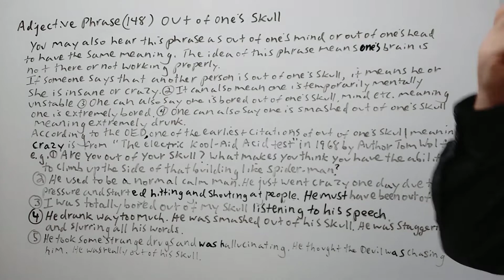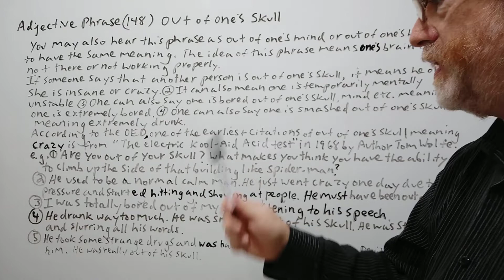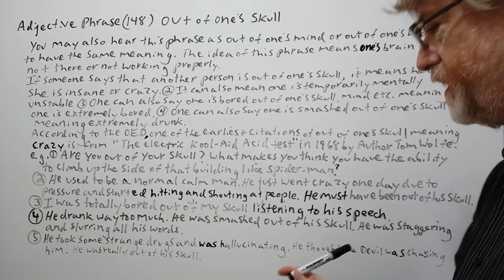English Tutor Nick P Adjective Phrase (148) Out of One's Skull/ Head/ Mind - Origin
You may hear "out of one 's skull , head or mind  to have nearly the same use and meaning. In this video, we will cover the meanings of these phrases, allude to the origin of out of one's skull and give example of its use.